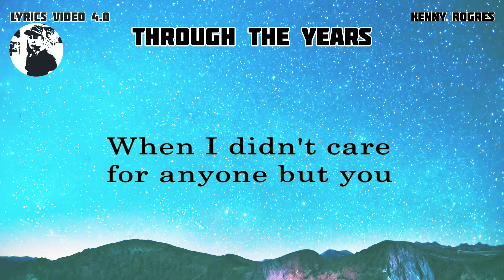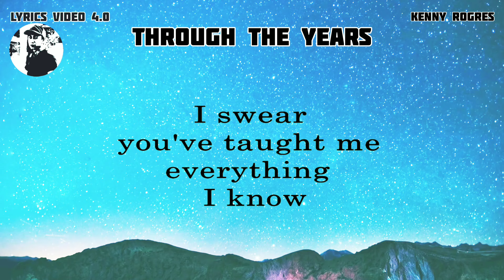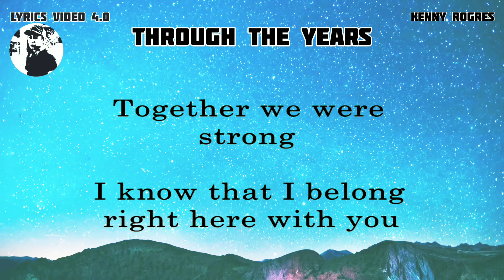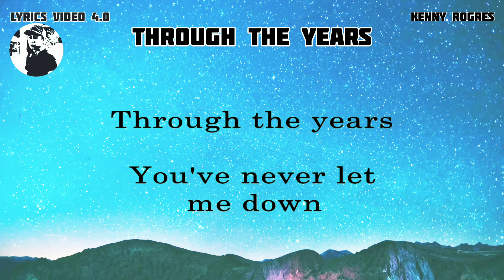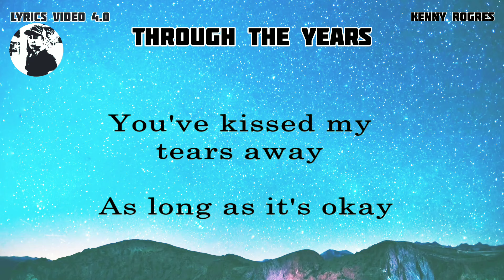THROUGH THE YEARS - Kenny Rogers - Lyrics video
WELCOME AND ENJOY FOR WATCHING AT LYRICS VIDEO THANK YOU AND GODBLESS.

- LYRICS VIDEO 4.0 DETAILS -
Lyrics video 4.0 owner: Rudy Hermac Jr.
Music artist: Kenny Rogers
Video created by: Lyrics video 4.0
Layout and Design created by: Karaoke music

YRICS VIDEO